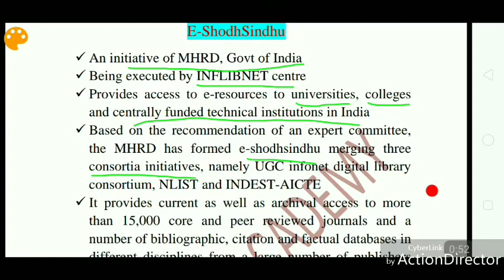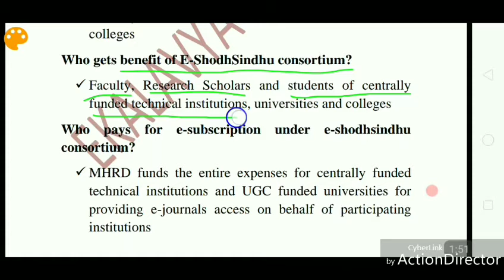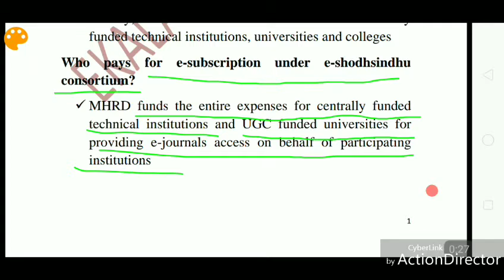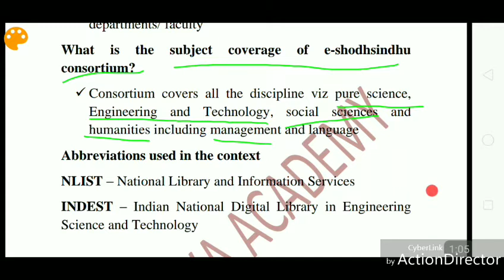NTA UGC NET Paper 1 Digital Initiatives in Higher Education III - E-SHODHSINDHU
This video explains the concepts of digital initiatives in higher education E-SHODHSINDHU in detail